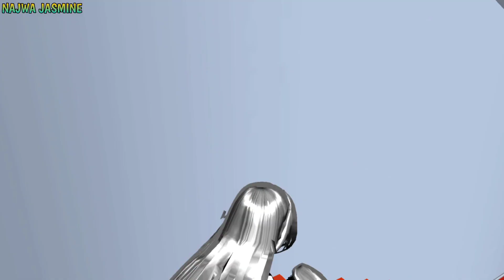Yuta Mio Di Kejar Kunti Bawa Orok Di Rumah Angker. Yuta Mio Lari Ketakutan 😨. Sakura